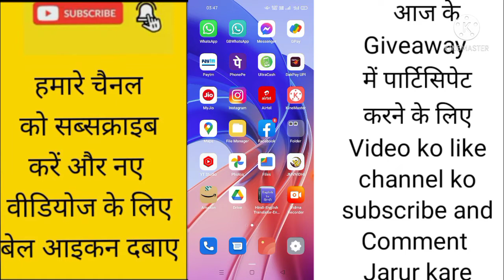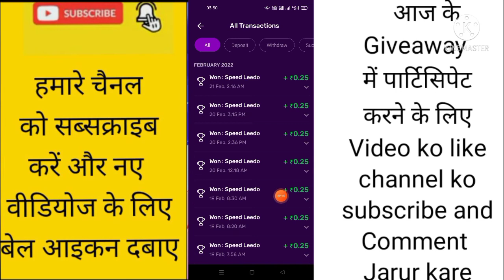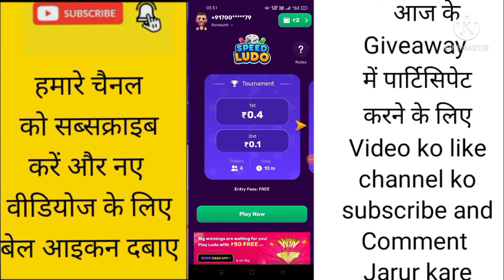speed ludo. speed ludo game. speed ludo new update. speed ludo winning tricks. dpc technical channel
Hello
Friends

Application :- play store se download kare
Speed ludo